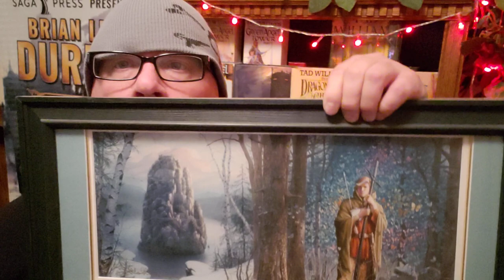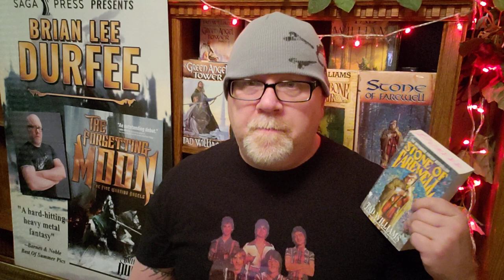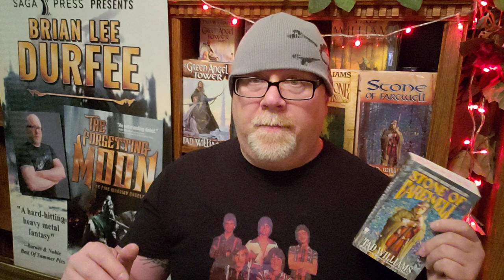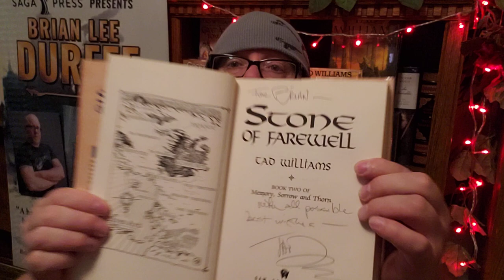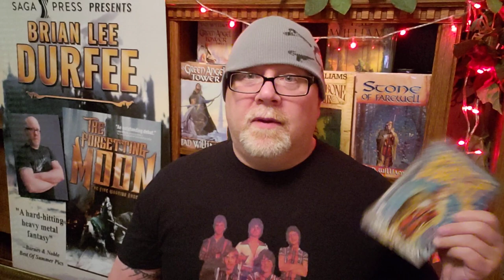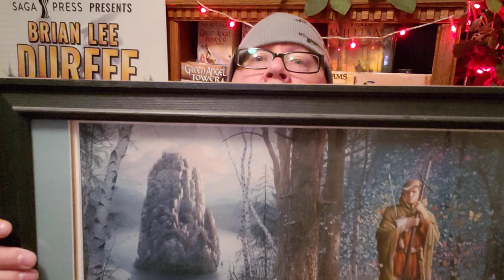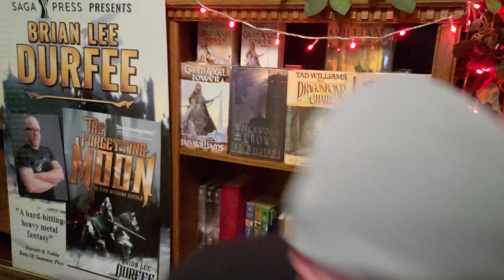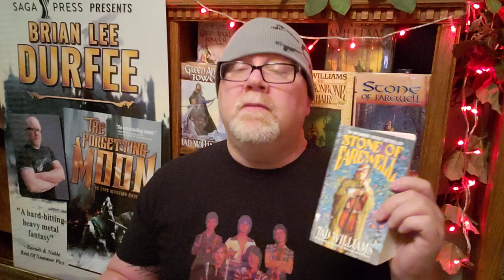STONE OF FAREWELL / Tad Williams / Book Review / Brian Lee Durfee (spoiler free) Memory Sorrow Thorn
Wherein our hero Durfee reviews The Stone of Farewell bk#2 of Memory, Sorrow, and Thorn Trilogy by Tad Williams.